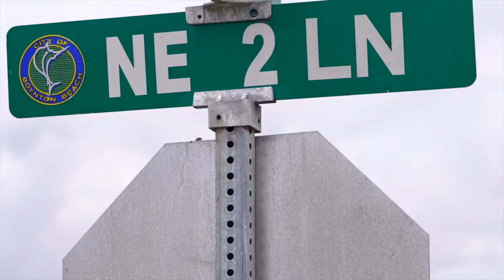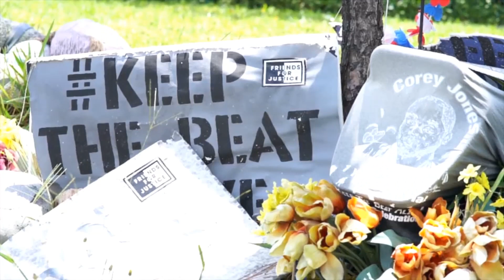Vantage Point Episode 7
Episode 7 of Vantage Point featuring The Juan Pino Live Concert.